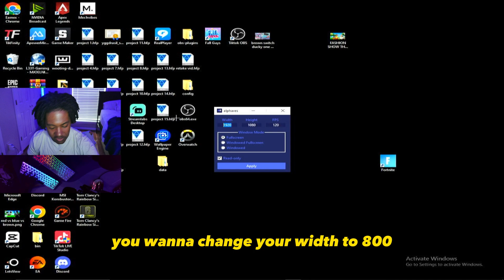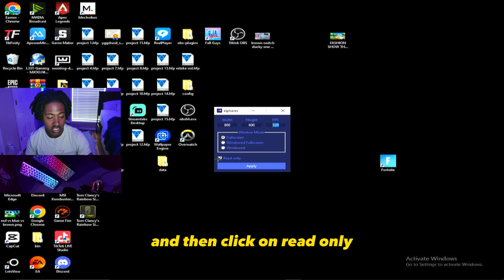*Easy* Best Stretched Resolution for Low End PC's (Tutorial)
USE CODE "EARNEXFN" IN THE FORTNITE ITEM SHOP

PC Specs
RAM ● PNY - XLR8 16GB 3200 mhz
Motherboard ● AsRock BM550 M - ATX
CPU Cooler ● Stock Cpu Cooler
Power Supply ● Be Quiet Pure Power 11
Case ●  Deepcool MATREXX 40 ATX Mid Tower Case